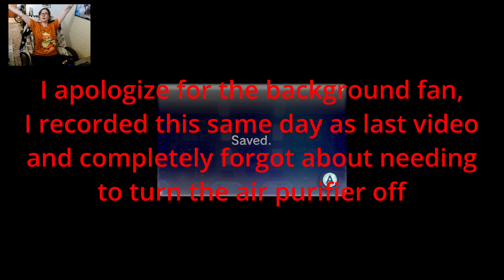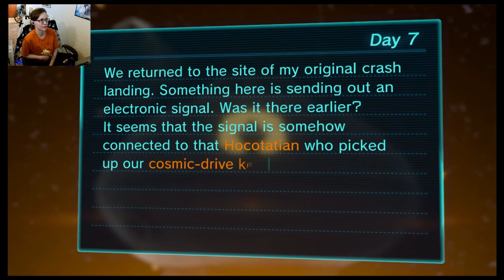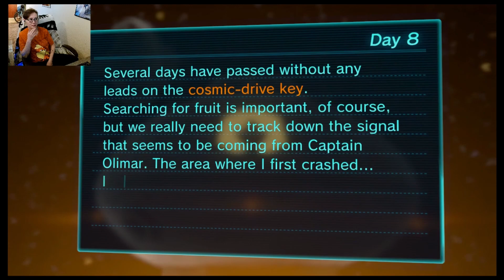Pikmin 3 Hardmode Days 7-8